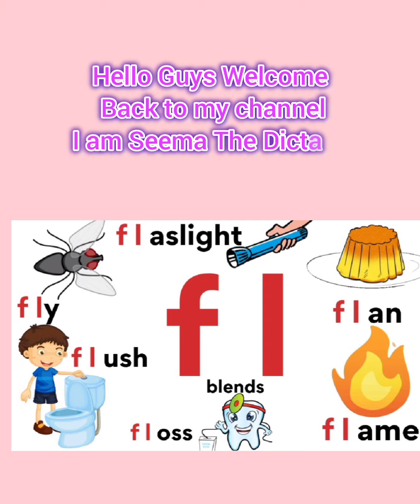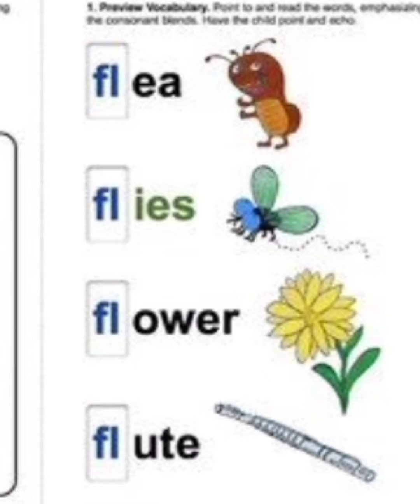Fl Blends Fl Blends Oral Video Dictator Fl Digraph Picture class Ist Dictator Kids Learning